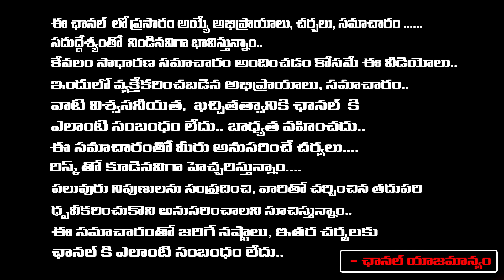మళ్లీ ఓటుకు నోటు కేసు చంద్రబాబుకు | CM YS Jagan Tells About AP Skill Development Scam In Assembly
మళ్లీ ఓటుకు నోటు కేసు చంద్రబాబుకు | CM YS Jagan Tells About AP Skill Development Scam In Assembly | REDTV TELUGU